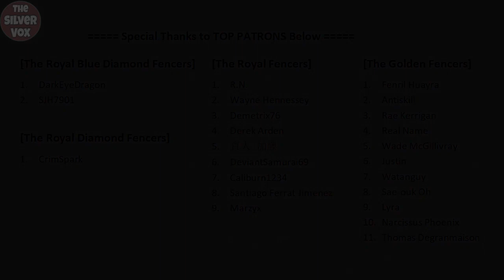Trails of Cold Steel III Mods - Juna Mini Skirt & Altina Skin Color Stocking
Trails of Cold Steel III Mods.

Video Shortcut :
03:50 : Boss Battle Magic Knight Direwolf
20:07 : My Patrons Credit

If you like the video and mod,

The Silver Vox